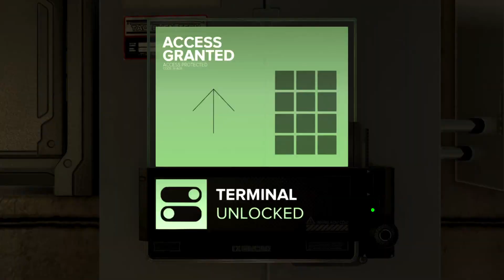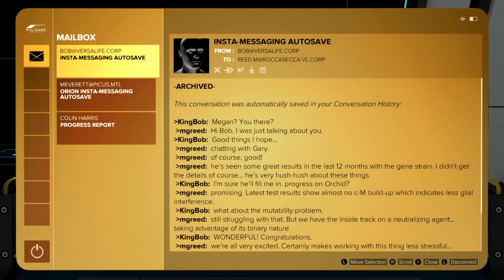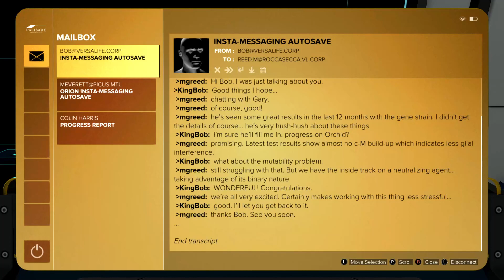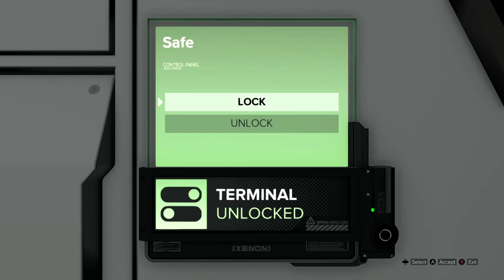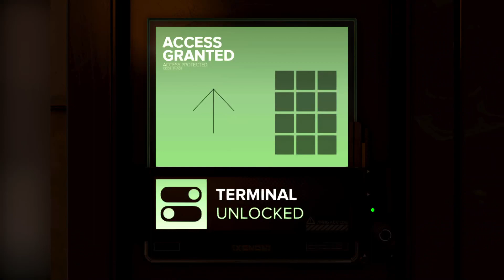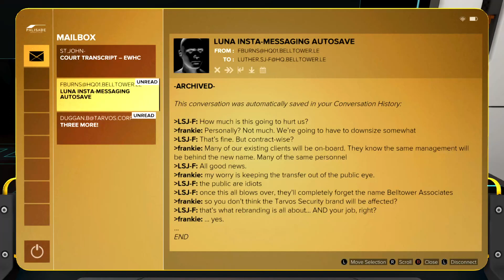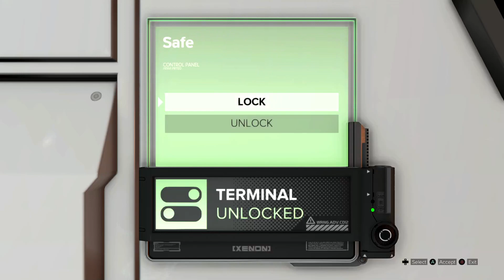Deus Ex Mankind Divided, Part 16 / Facing the Enigma, The Heist, Vaults, The Fiz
Back from the dead after the events at Panchaea, Adam Jensen Is thrown back into a web of conspiracy, national threat and mystery. First person stealth gameplay as the Cybernetic Batman. Throat punches and involuntary naps for everyone...

Facing the Enigma, The Heist, Vaults, The Fix